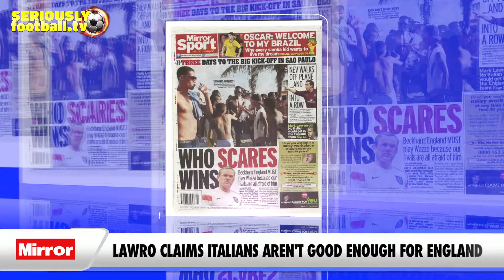Newspaper Review - Monday 9 June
We flick through the back pages as the World Cup countdown continues.